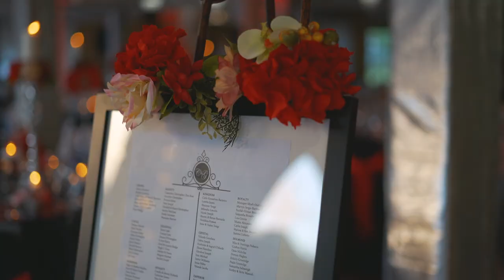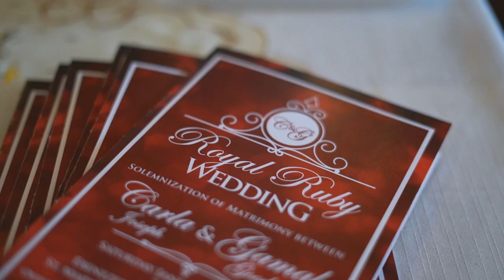Carla & Gamal Wedding film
Congratulations to Carla & Gamal.

Filmed & Edited by: Watkins Multimedia